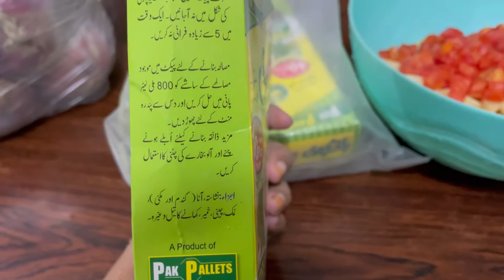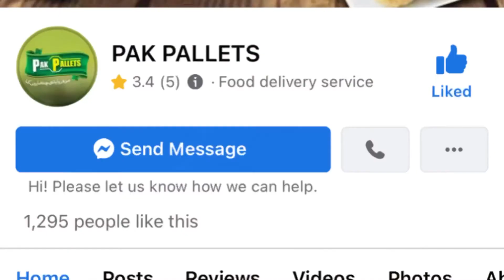Pak Pallets Pani Puri | Honest Review | Quick Recipe of Gol Gappy